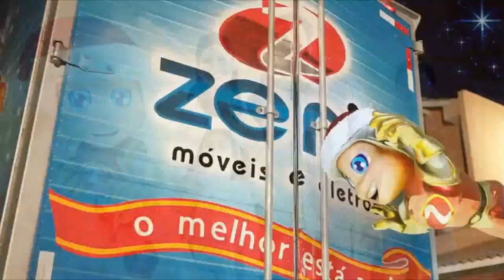Após perseguição,Ronda recupera moto furtada e prende acusado em Iguatu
Por volta das 18h de sábado (15), após receberem a informação via COPOM de que o senhor de iniciais D. F. L., 27 anos, teve a sua moto furtada na Rua Santos Dumont, no centro de Iguatu, os policiais do Ronda do Quarteirão os Soldados S. Araújo e Sousa, componentes da RD 1239, compareceram imediatamente ao local, onde colheram todas as informações e saíram em diligência.